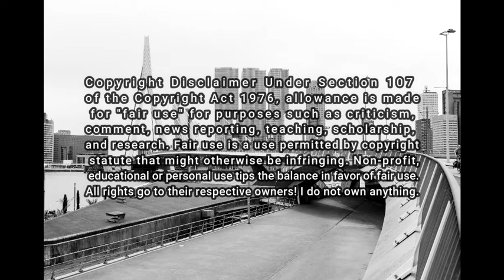Eurovision Top 5 2010-2020 (Bulgaria, Moldova & Romania)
My top 5 songs from Bulgaria, Moldova and Romania from 2010 to 2020.

Mis canciones top 5 de Bulgaria, Moldavia y Rumanía del 2010 al 2020.